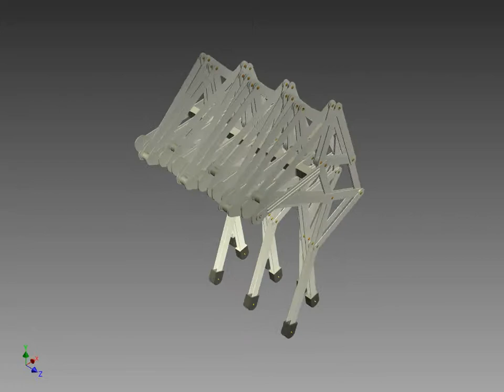Nine Legged Walking Monster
Theo Jansen style machine mechanism made in Autodesk Inventor 2013.